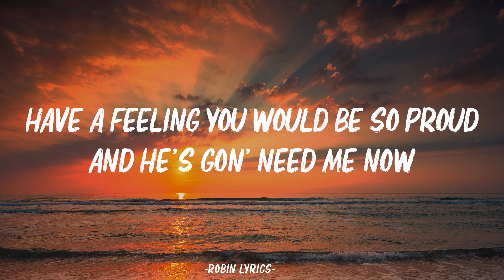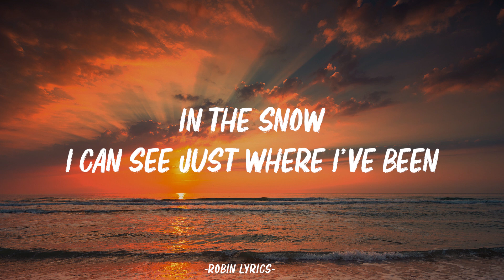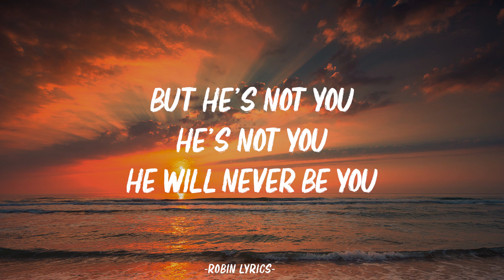Alan Walker, Emma Steinbakken - Not You (Lyrics)